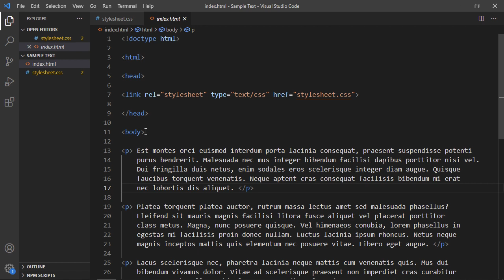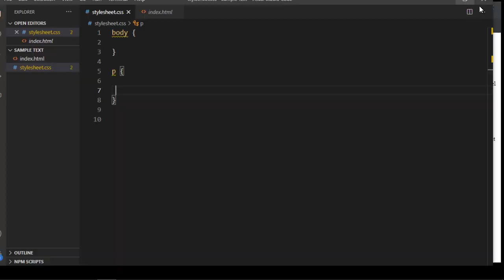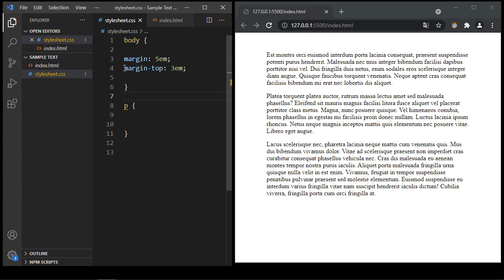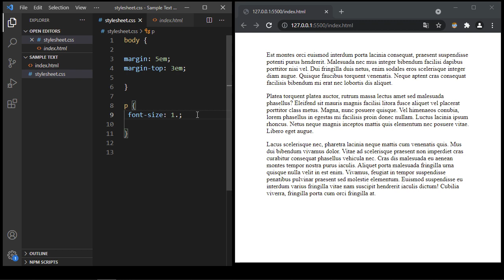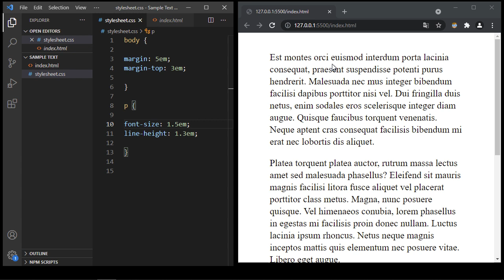CSS Tutorial - Formatting Text with CSS - using Relative Length EM Unit